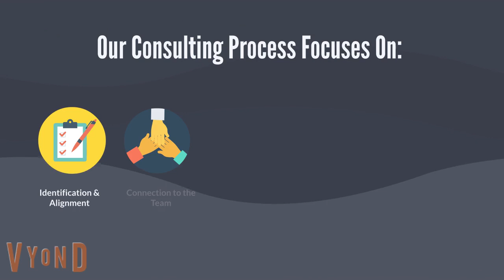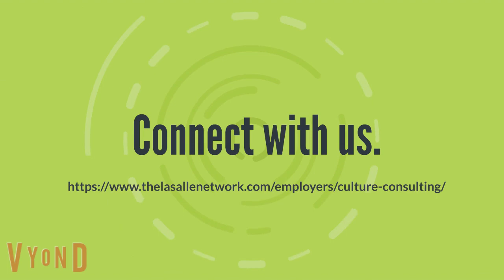Culture 20/20: Our Consulting Process